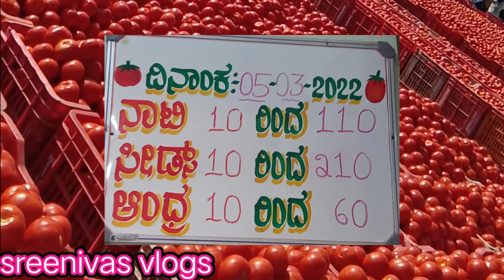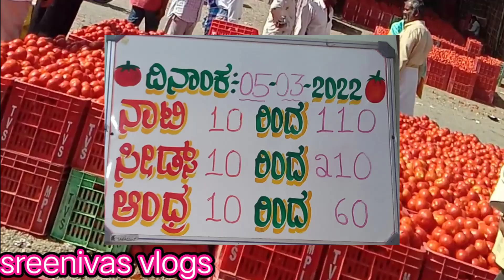05-03-2022మదనపల్లి, కోలార్🍅🍅🍅టమోటా మార్కెట్ ధరలుTodaytomato price in#kolar and madanapalle market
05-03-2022మదనపల్లి, కోలార్🍅🍅🍅టమోటా మార్కెట్ ధరలుTodaytomato price in#kolar and madanapalle market
madanapalle tomato market rate
madanapalle tomato market
madanapalle market tomato
madanapalle tomato market price today